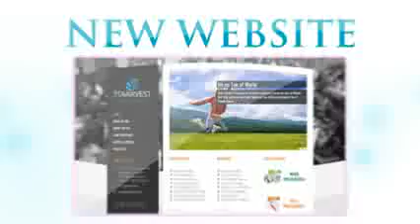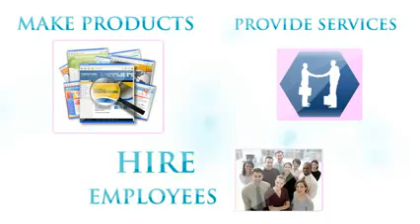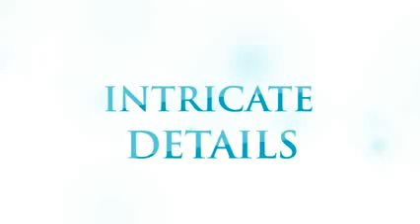Work from Home Overview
Based in Perth Australia we specialise in helping others get involved in their own homebased business.